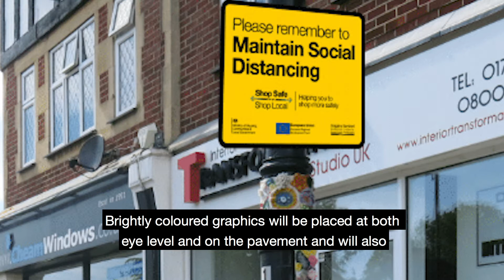Cllr Mark Brunt message - 12 June 2020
Cllr Mark Brunt talks about preparations to welcome more shoppers back to high streets and town centres, and more.